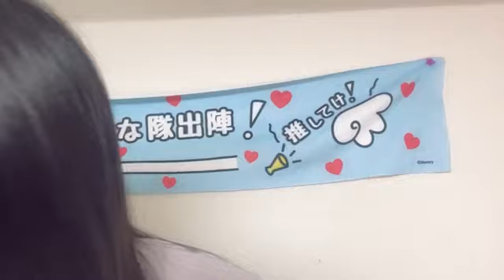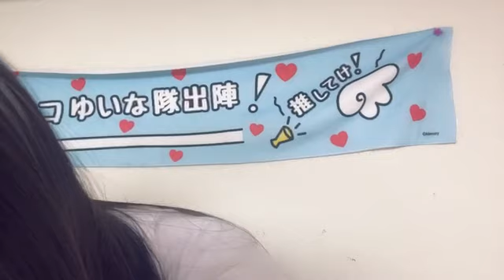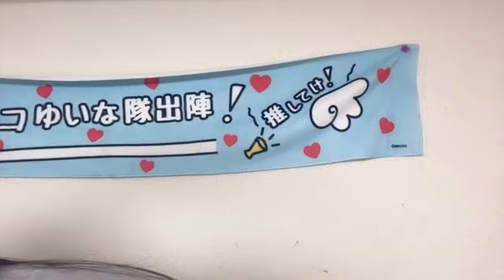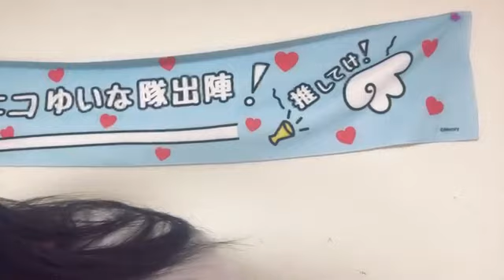2024年06月04日19時43分20秒 石松 結菜（HKT48 研究生） YUINA ISHIMATSU